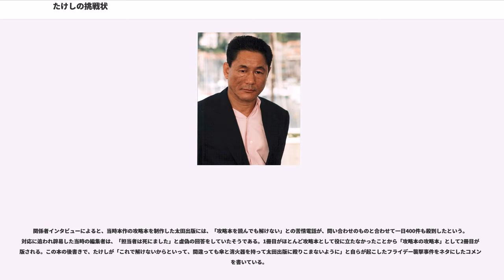たけしの挑戦状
『たけしの挑戦状』（たけしのちょうせんじょう）は、1986年12月10日にタイトー（現・スクウェア・エニックス）が発売したファミリーコンピュータ用ゲームソフトである。タレントのビートたけしが監修した作品。「ポリネシアンキッド 南海の黄金」というサブタイトルも付けられている。

2009年3月31日よりWiiのバーチャルコンソールで配信されている。バーチャルコンソールにおいて実在タレントをモデルにしたタレントゲームを、タレント本人または芸能事務所より許諾を得たうえで配信するのは本作が初である。2017年8月15日よりTAITO CLASSICSの2作目ソフトとしてiOS並びにAndroidにて配信開始。

当時ファミコンに夢中になっていたビートたけしの「今までにない独創的な発想を入れたい」という意図が反映され、数々の斬新な内容が盛り込まれている。キャッチコピーは「謎を解けるか。一億人。」で、ソフトのパッケージ表面には「常識があぶない。」（販促用のポスターでは「あぶない」の「あ」の字が鏡文字になっている）と称し、裏面ではビートたけしが「今までのゲームと同じレベルで考えるとクリアー出来ない」とコメントしている。また広告には「成功確率 無限大数分の1」と書かれていた。

CMは、たけしが『雨の新開地』を歌うシーンと、たけしがIIコンのマイクに向かって「出ろ!!!」と言い、宝の地図が出てくるシーンの2パターンがあった。どちらのCMもゲーム攻略のためのささやかなヒントになっている。しかし、本作の発売前日に、たけしおよびたけし軍団による「フライデー襲撃事件」が発生。本作は予定通り発売されたが、放送されていたテレビCMは打ち切られた。雑誌の攻略記事や広告は引き続き掲載された。

パッケージには「ビートたけし、ファミコンソフト第1弾!」と書かれており、のちに第2弾の『たけしの戦国風雲児』（1988年）が同社より発売されている。

サラリーマンである主人公が南海の孤島に眠っているという財宝を探しに行くという内容。ゲームシステムはサイドビューのアクションゲームだが、ストーリーはアドベンチャーゲームのように選択肢によって進行していくため、ジャンルとしてはアクションアドベンチャーゲームと言える。また一部シーンにはシューティングゲームも含まれている。

日本の都市部、およびそこにある街が舞台らしいが、具体的な場所やそのモチーフはほとんどないうえ、雰囲気は極めて退廃的であり、主人公は薄汚れた町並みの中に住む貧しいサラリーマンである。台詞は汚く暴力的な言葉遣いが多く、店や事務所などの看板は極道的な内容である上、路上にはヤクザが彷徨き、敵対的で主人公に殴りかかってくる（警察官の他、妻や子供も攻撃してくる）。

日本にいる時はバーでテキーラを飲むこと、ひんたぼ島では宿泊する（部屋を選ぶことができ、回復できる量も異なる）ことによって体力が回復する。所持金は通行人を倒したり、特定の条件を満たすと手に入る。その他にコース中のある決まったところでしゃがめば、ハートが現れるのでそれでも回復できる。また、ライフがなくなってもAとBを3回同時に押せば復活もできる裏技も存在する。

TAITO CLASSICS版は、画面が16:9対応となっている他（例として、ゲームオーバーの画面における献花が4:3対応のファミコン版並びにバーチャルコンソール版は4本に対し、TAITO CLASSICS版は8本に増加している。ただし、一部シーンは4:3のままであるためサイドカットとなる）、ファミコン版とバーチャルコンソール版に新ステージ「あめりか」などの新要素が加えられており、タイトーのサウンドチームであるZUNTATAによるゲームミュージックの新曲が追加されている。

ふとしたことから宝探しの情報を聞き出し、本格的な宝探しに行くためには、まず身の周りのしがらみを取り払い、周到な準備をする必要がある。「妻に離婚届を出す」「会社に退職届を出す」「地図を渡した老人を倒す」「カルチャーセンターで様々な技能を修得する」などがそれである。条件を満たさないでひんたぼ島に行くと、突然社長が現れて会社に強制送還されたり、宝の山の前で老人に「しねっ」と言われて即ゲームオーバーになる。

このゲームは2Pコン...